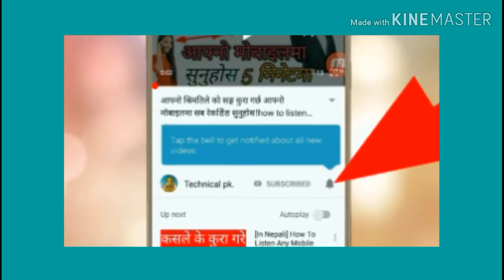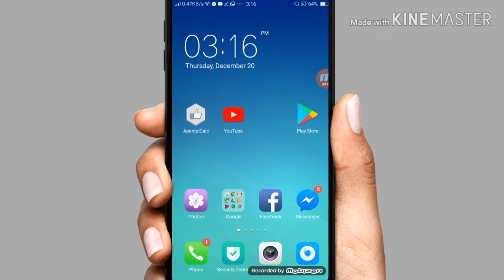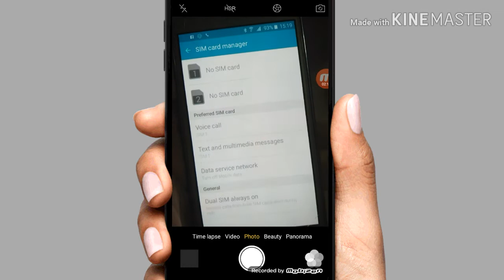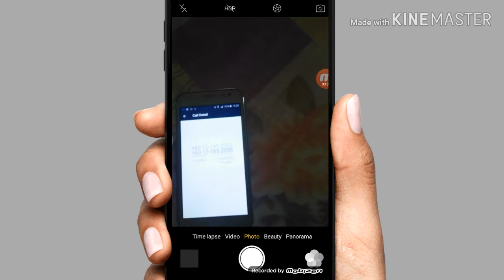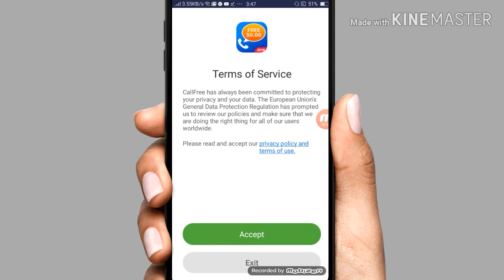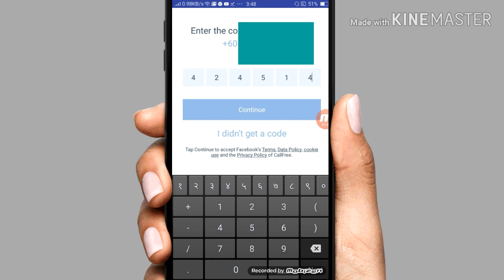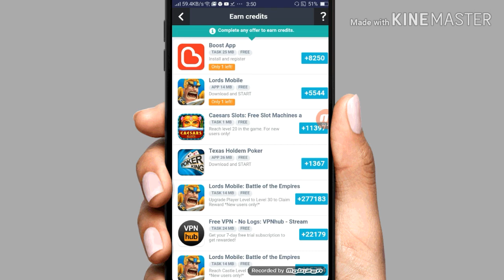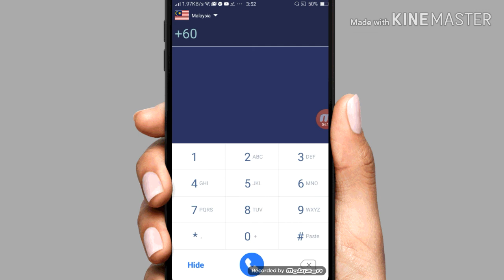कुनै पनि SIM मा फ्रीरी मा call गर्नुस"How to make free calls in any phone ,Free international call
नमस्कार साथीहरू आजको भिडियो यो मा कसरी free मा call गर्ने भने बारेमा छ यतितपाइहरुले नी free मा कल्ल गर्न चाहानु हुन्छ भने free मा call गर्न सक्नुहुनेछ यस भिडियो को मद्दतले !Free international call

नमस्कार साथीहरू आज्को यस भिडियो !

highlits nepal

nepali free apps
free calling app without credits
make free phone calls online without download
free international calls from mobile
how to make free calls from mobile to mobile
free calling app for android to any number
free call without internet connection
free offline calling app
free calls without wifi android
How to make free calls in any mobile without credit
How to make free calls in any mobil
How to make free calls in any SIM nepali
free call in nepal
Free international call